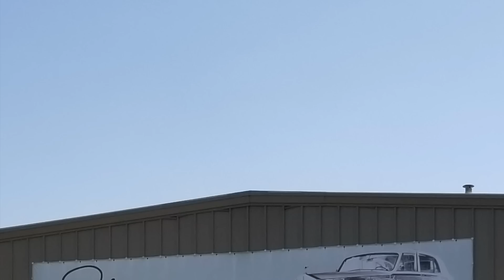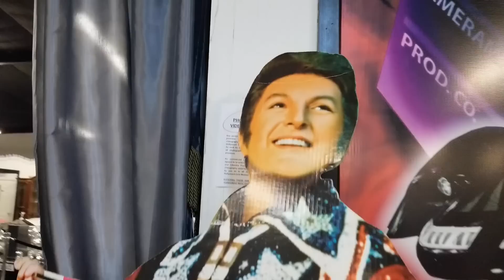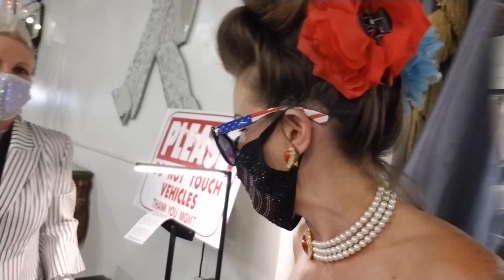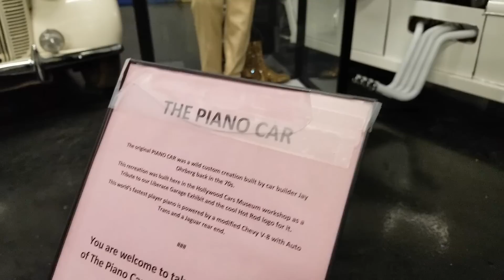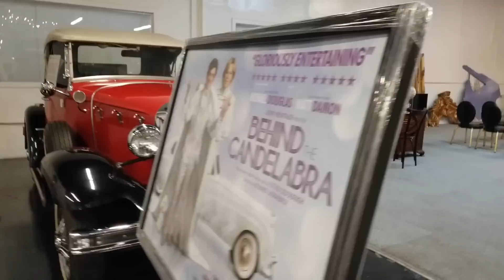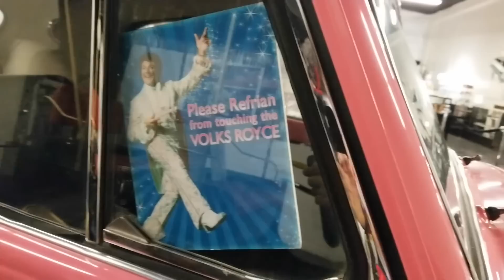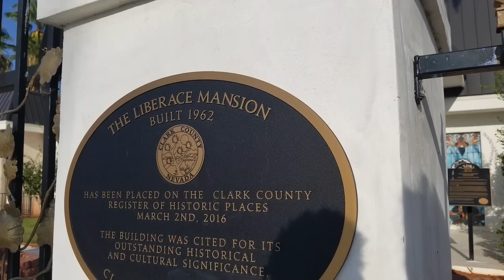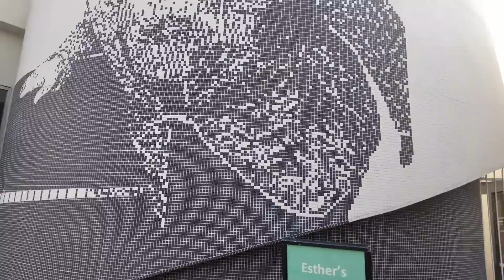Inside the Liberace Garage: His Fabulous Car Collection, Plus a Visit to His House & Old Restaurant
My girlfriend Susy invited me to visit her at her new place of work -- the fabulous Liberace Garage, where many of Liberace's notoriously over-the-top custom blinged-out cars are displayed! I was lucky enough to get special permission to go behind the ropes and check these beauties out up close & personal. WOW!!

Then, after checking out the cars, we drive across town to take a look at Liberace's old mansion...and the site of his old restaurant, Tivoli Gardens.